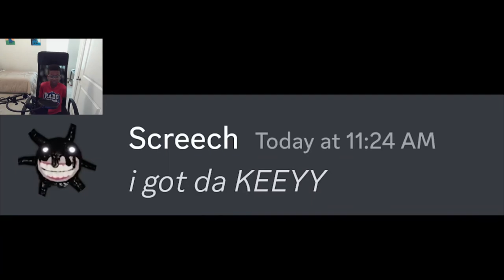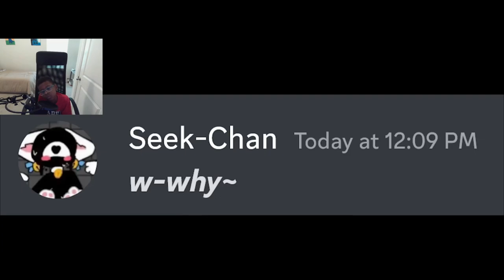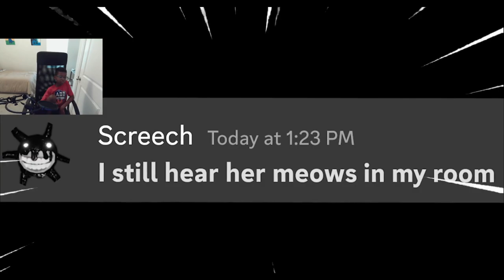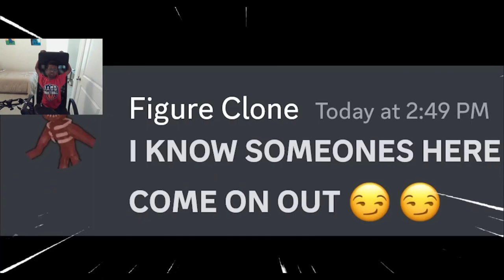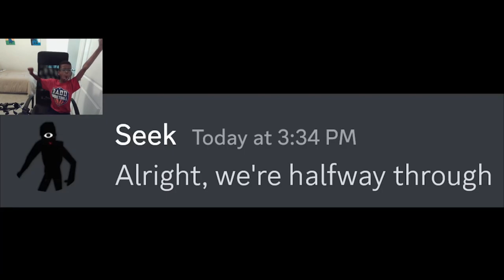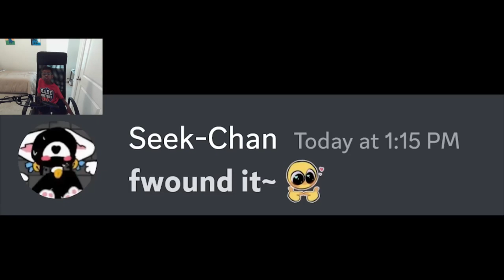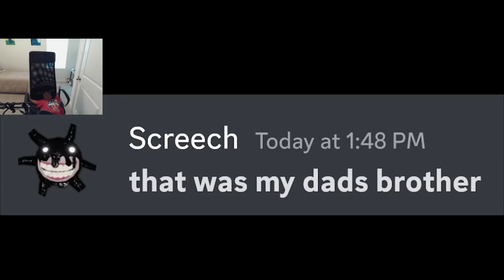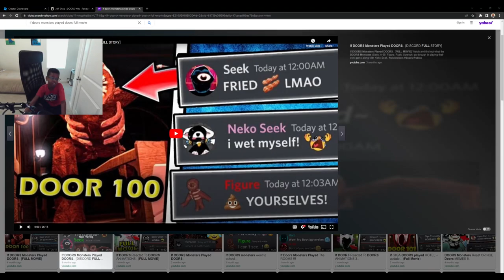Mase's Reaction to Doors Mobs Playing Doors - Mason's World Ep 10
Welcome to Mason's channel! In this episode Mason reacts to Doors monsters playing Doors.